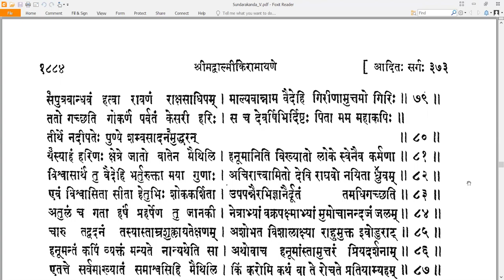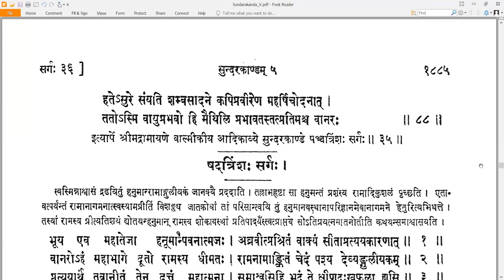35 Valmiki RamayaNam - वाल्मीकि रामायणम् - SundarakAndam सुन्दरकाण्डम् Sarga 35 सर्गः ३५